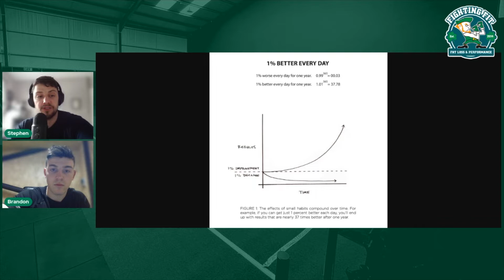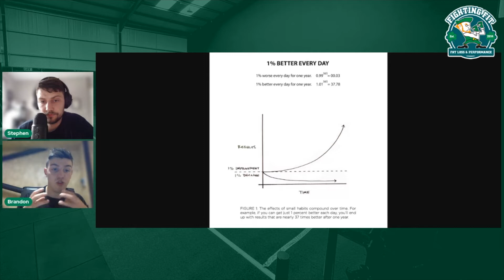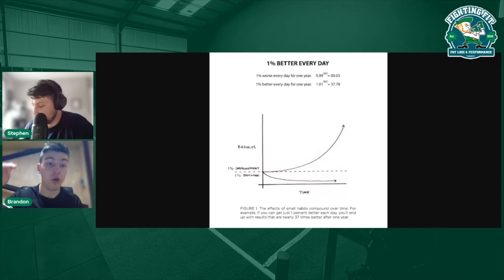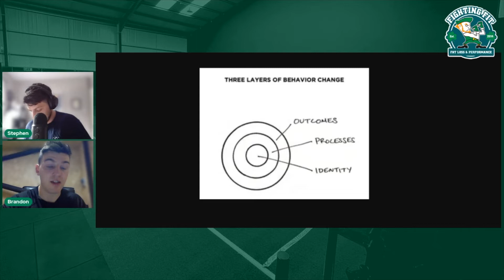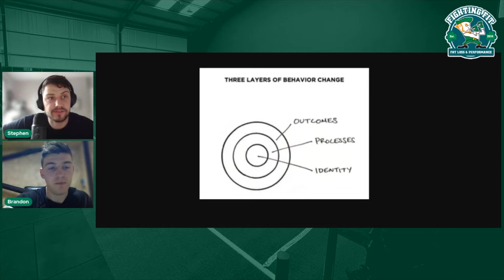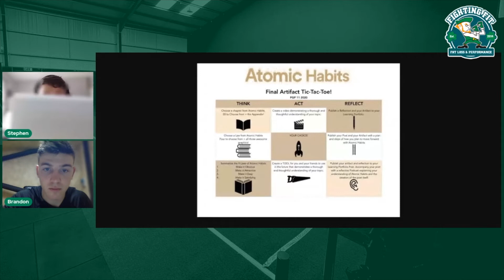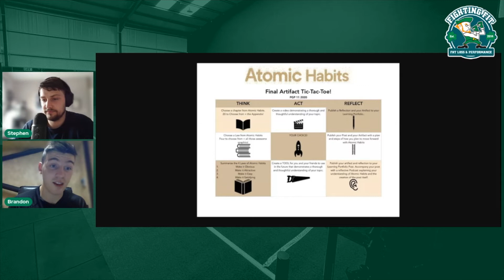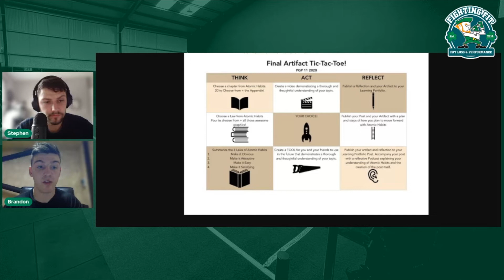The Fighting Fit Show | Atomic Habits | James Clear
In this week's edition of The Fighting Fit Show, Stephen and Brandon talk about the book Atomic Habits by James Clear. Atomic Habits will reshape the way you think about progress and success and give you the tools and strategies you need to transform your habits—whether you are a team looking to win a championship, an organization hoping to redefine an industry, or simply an individual who wishes to quit smoking, lose weight, reduce stress and achieve success that lasts.

Fighting Fit - Dundalk Personal Training Studio

Fighting Fit is a small group personal training studio in Dundalk, Co. Louth. Fighting Fit offers results guaranteed or your money back!

If you would like to work with us..book a Coaching Call

FREE 30-Day Audible Trial:

Fighting Fit
Unit 9 Coes Road
Dundalk
A91 CF89
Co. Louth